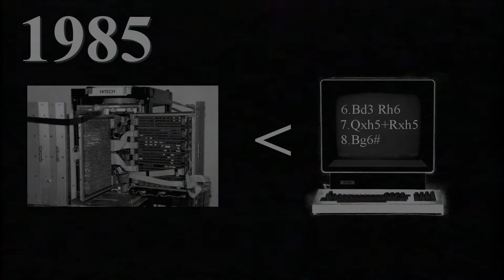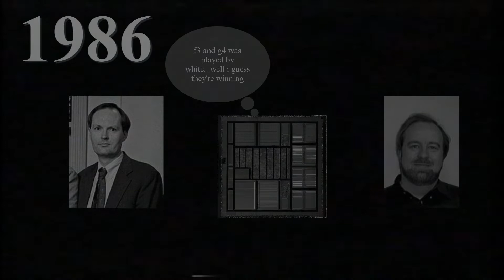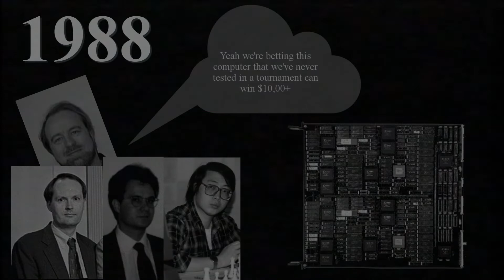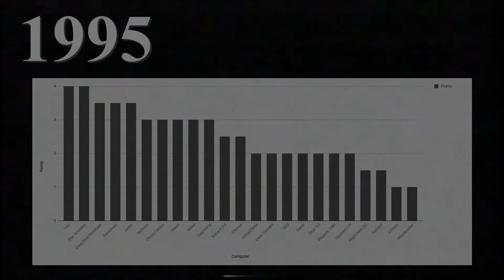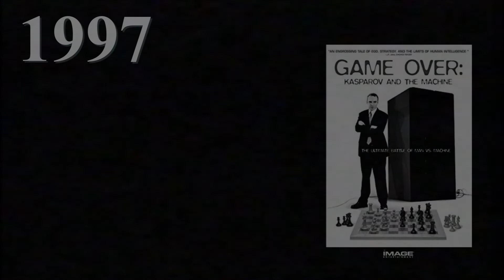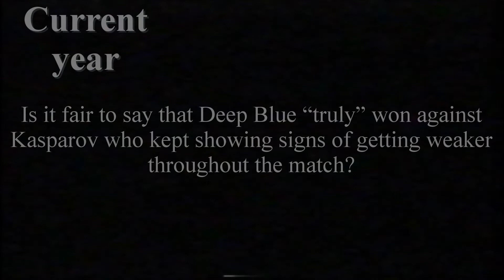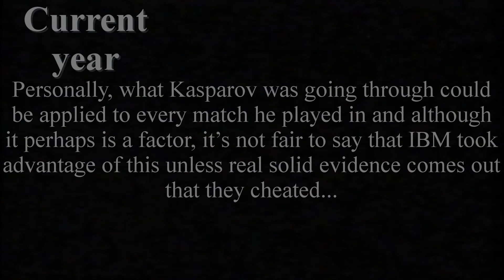The Complete History of IBM's Chess Computer Deep Blue in Under 10 Minutes | TheMadWasp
In 1997 the IBM Supercomputer known as Deep Blue was the first chess computer to beat a Reigning World Champion in a match, beating Garry Kasparov in a 6-game match with 3.5 points to Kasparov's 2.5. What many don't know is that Deep Blue came from an older, very strong Chess Computer known as Deep Thought, which came after an experiment ran by a graduate student which was simply called ChipTest.

This video will very quickly go over the evolution of Deep Blue and explain the history behind it all.